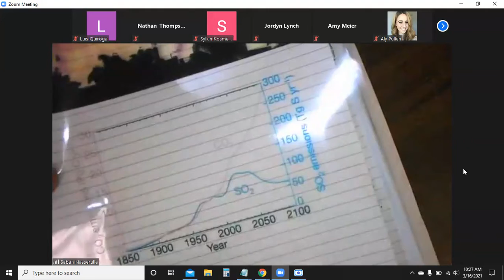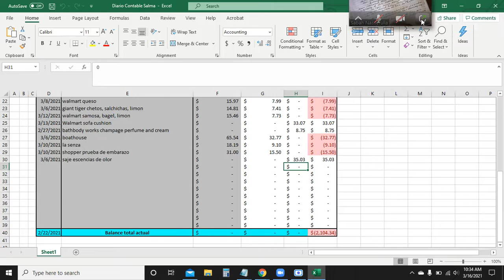17 Issues in Envi. Sustainability (MAR/16/2021)